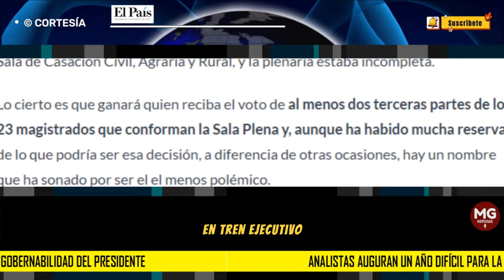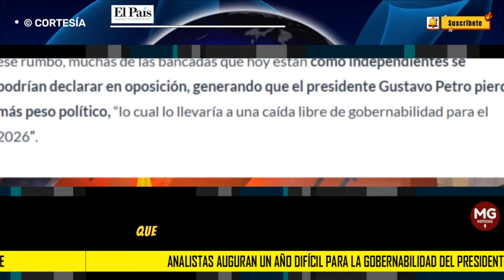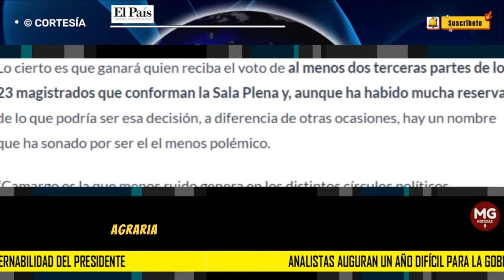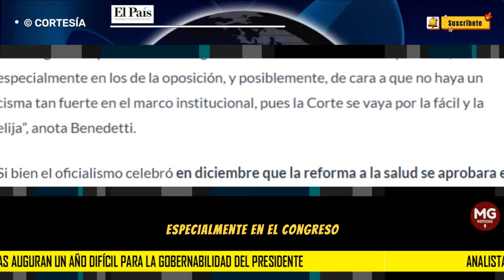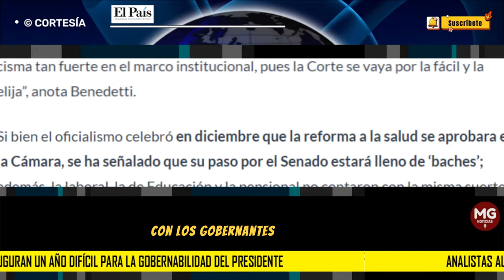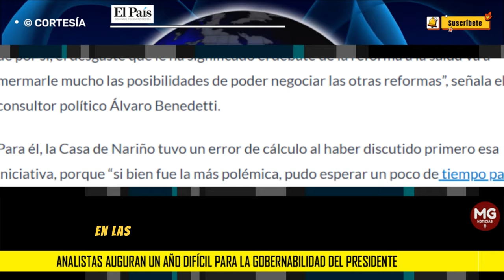❌ ANALISTAS AUGURAN UN AÑO DIFÍCIL PARA LA GOBERNABILIDAD DEL PRESIDENTE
Un escenario difícil para el trámite de las reformas sociales del Gobierno Nacional en el Congreso, la elección de la nueva fiscal general, varios cambios en el gabinete ministerial y tensión entre el Ejecutivo y los mandatarios regionales es el panorama político que se advierte en Colombia para este 2024.